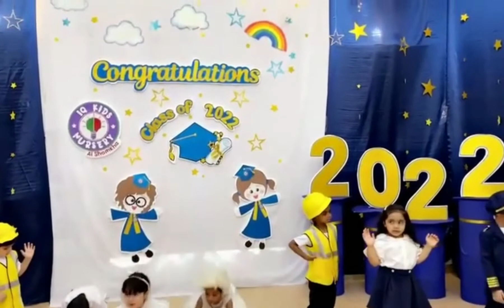IQ Kids Nursery Al Shamkha Graduation 2021-2022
IQ Kids Nursery wishes congratulations to the graduating students of IQKN Al Shamkha Branch! We are all very proud for your another milestone! 👩‍🎓👨‍🎓🎓💫🌟✨👏🎉🎊